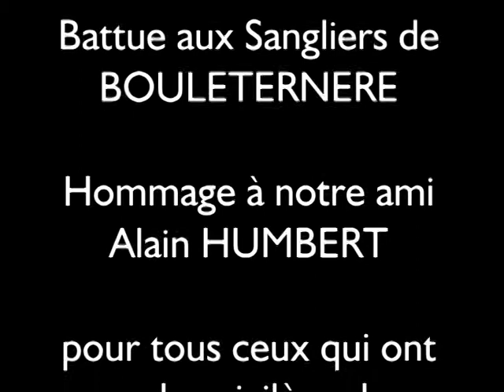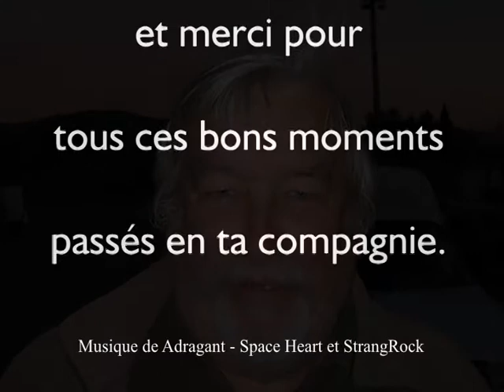AICA ASPRES ROUSSILLON - ACCA de Bouleternère - Hommage à notre ami Alain Humbert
Film en hommage à notre ami Alain Humbert, secrétaire de l'ACCA de Pollestres et membre de la battue aux sangliers de l'ACCA de Bouleternère.